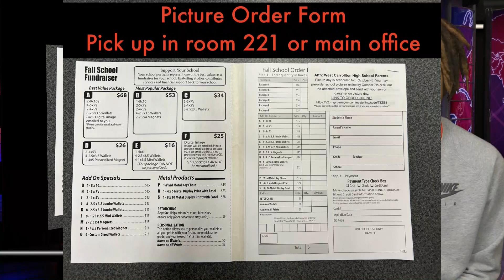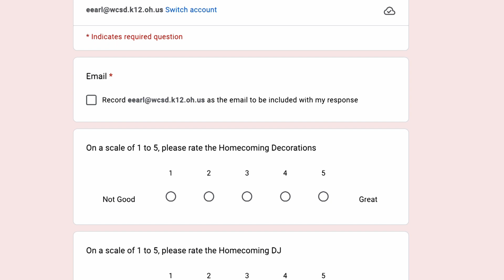WCHS News for Thursday, October 5, 2023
WCHS student produced daily news show for Thursday, October 5, 2023.  News shows posted Monday - Friday when school is in session.  News may not be posted on days where the normal schedule is altered.